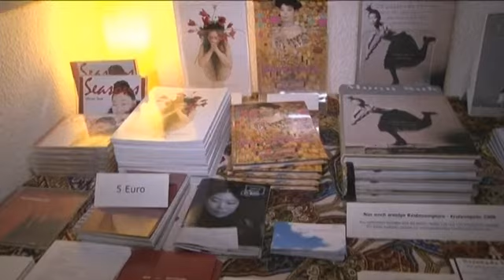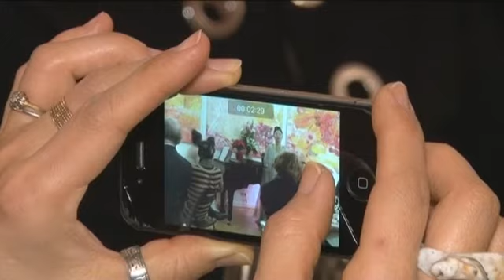Ars Vivendi Moon Suk Portrait 22. Februar 2018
Portrait of Moon Suk, SALON MOON and Sinfonia Vinorum;
Ars Vivendi TV;